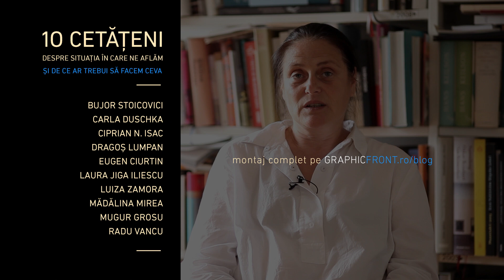Cred că tinerii ar avea multe de spus. Laura Jiga Iliescu, cercetător etnolog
Laura Jiga Iliescu este cercetător etnolog, doctor în filologie, specializarea folclor literar, cu o teză despre manierele prin care expresia scrisă interferează cu cea orală în cursul proceselor de sinteză culturală din perioada preindustrială (secolele al XVII-lea şi începutul celui de al XX-lea; romane populare, legende canonice şi apocrife, hagiografii reprezentări figurative şi ritualuri, legende orale).

Scrie cărți, studii și articole, merge pe teren și studiază diverse forme de oralitate și religiozitate populară. Îi place muntele, poezia, cunoașterea, vinul, prietenia, poveștile (să le asculte și să le spună). Și vrea ca cele două fiice ale sale să crească într-o țară liberă care încurajează creativitatea, o țară din care să nu fugă când or fi mai mari.

Printre cărțile ei amintim: Răsplata paradisului. Filoane livrești și orale ale credințelor despre Blajini în spațiul romanesc, 2006.  Structuri mentalitare carpatice. Narațiuni, ritualuri, habitat la comunitățile locale, 2012